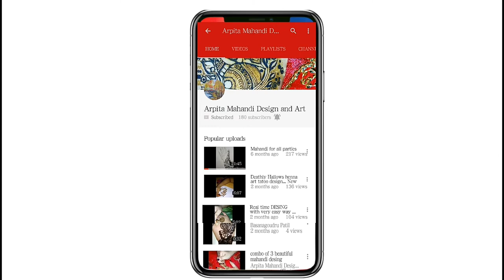Modern peacock style with some rivers element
Hello friends this is my new video
This video on mehndi design
If you like this video and mostly design and please like share and comment and don't forget to subscribe to my channel if you know on my channel so give the bell icon for my notifications of my videos and thanks a lot for being with me today I have create Peacock with Lotus reverse element so this is a modern style mehndi art if you like the video then please like and most importantly today I have narrated this video in Hindi
if you have any question about the video or the design

: Arpita mehndi design and art
thank you so much friends for being with me keep supporting me just like that